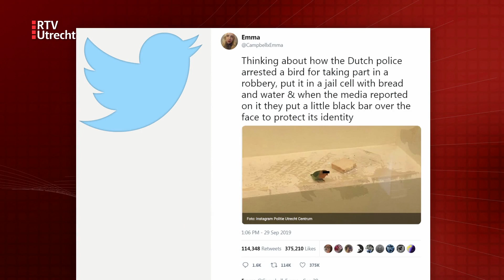Gearresteerde dwergpapegaai in Utrecht gaat viral [RTV Utrecht]